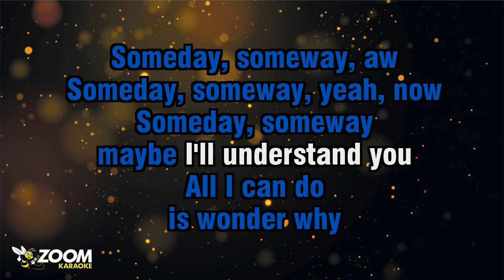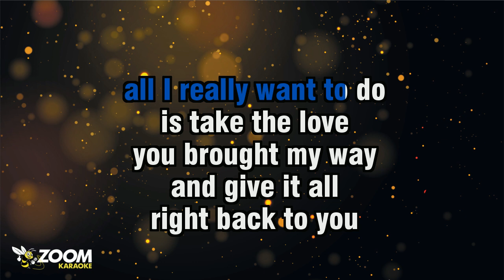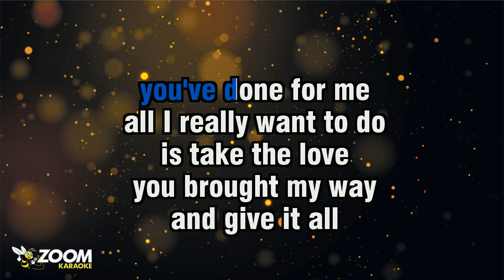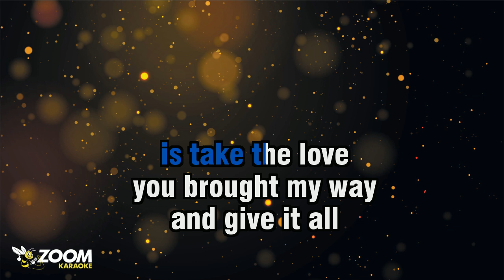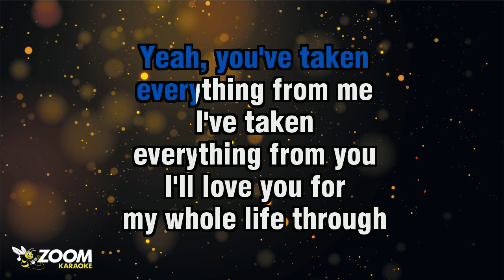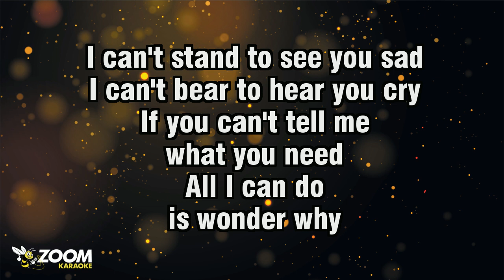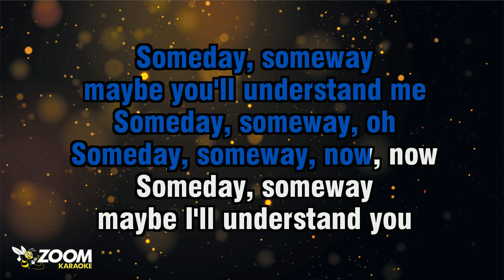Marshall Crenshaw - Someday Someway Karaoke Version from Zoom Karaoke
Song lyrics:

I CAN'T STAND TO SEE YOU SAD
I CAN'T BEAR TO HEAR YOU CRY
IF YOU CAN'T TELL ME
WHAT YOU NEED
ALL I CAN DO
IS WONDER WHY

SOMEDAY, SOMEWAY, AW
SOMEDAY, SOMEWAY, YEAH, NOW
SOMEDAY, SOMEWAY
MAYBE I'LL UNDERSTAND YOU

AFTER ALL YOU'VE DONE FOR ME
ALL I REALLY WANT TO DO
IS TAKE THE LOVE
YOU BROUGHT MY WAY
AND GIVE IT ALL
RIGHT BACK TO YOU

SOMEDAY, SOMEWAY, AW
SOMEDAY, SOMEWAY, YEAH, YEAH
SOMEDAY, SOMEWAY
MAYBE YOU'LL UNDERSTAND ME

YOU'VE TAKEN
EVERYTHING FROM ME
I'VE TAKEN
EVERYTHING FROM YOU
I'LL LOVE YOU FOR
MY WHOLE LIFE THROUGH

NOW, AFTER ALL
YOU'VE DONE FOR ME

YEAH, YOU'VE TAKEN
EVERYTHING FROM ME
I'VE TAKEN
EVERYTHING FROM YOU

WHAT YOU NEED
IS WONDER WHY

SOMEDAY, SOMEWAY, OH
SOMEDAY, SOMEWAY, NOW, NOW
SOMEDAY, SOMEWAY